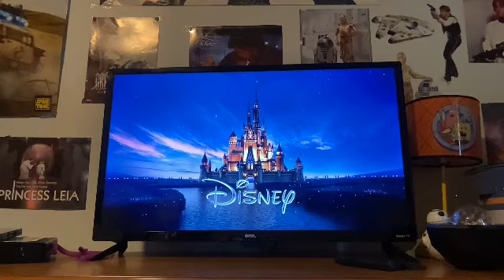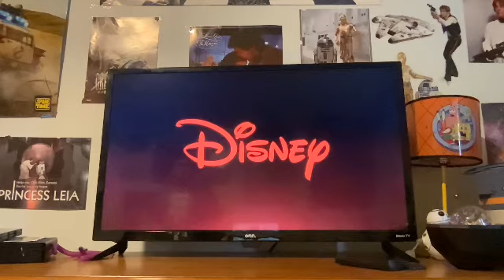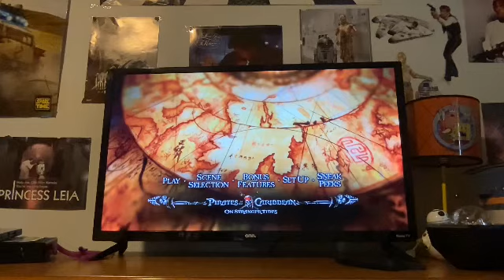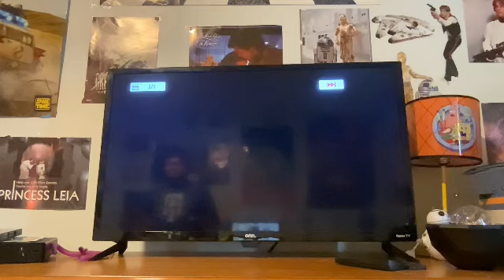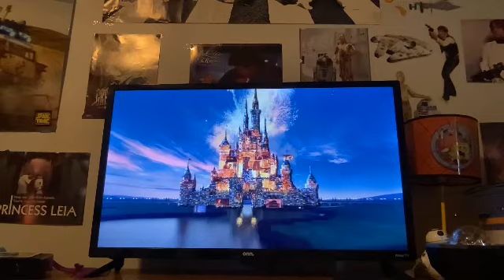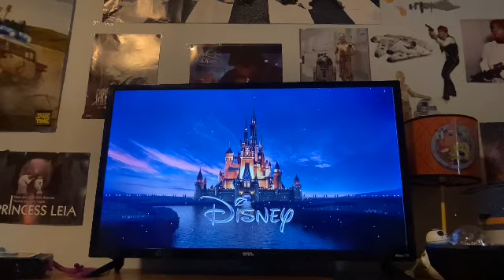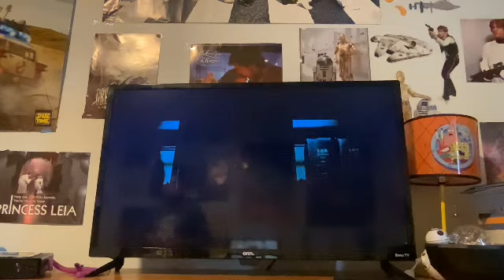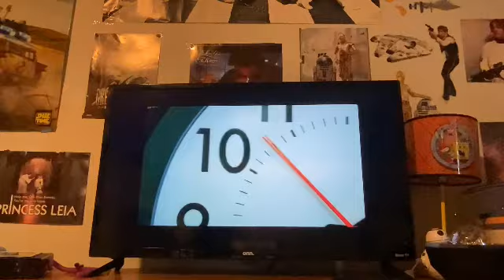Animation cartoon character part one